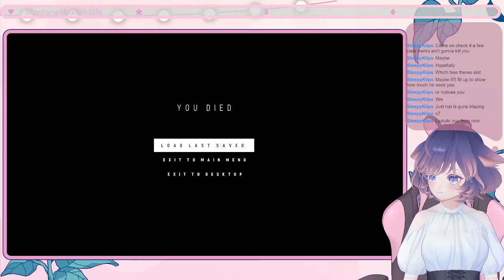Running isn't an option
That bear is fast